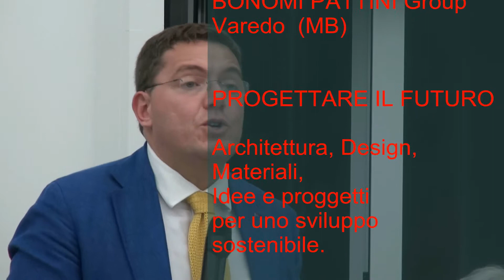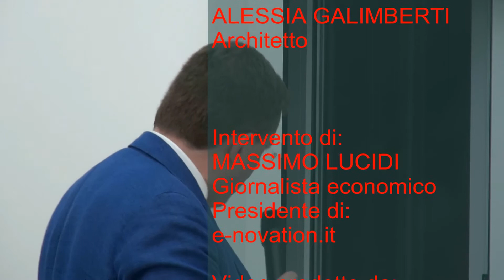Massimo Lucidi interviene a: "Progettare il futuro" 11 Giugno 2013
Varedo 11 Giugno 2013
Massimo Lucidi giornalista economico ha evidenziato la necessità di fare rete, l'importanza del sistema economico brianteo, formato da una miriade di piccole aziende di internazionalizzarsi passa obbligatoriamente attraverso una sinergia di rete, dove tutte le aziende anche se concorrenti concorrono per il bene comune del territorio della sua salvaguardia e riconoscibilità internazionale.